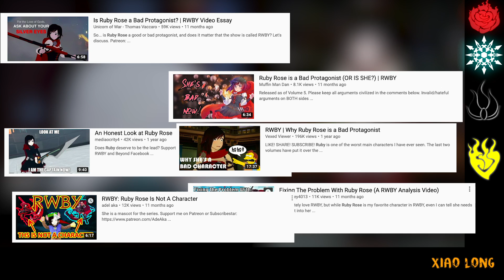How Volume 6 Saved Ruby's Character - RWBY Video Essay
I think it's safe to say that Volume 6 divided the fandom, but one thing I don't hear many people talk about on top of all the Adam/Blake/Yang arguments is much volume 6 righted a lot of  the wrongs that had plagued Ruby's character in the previous volumes. So I'm talking about it, because it's some good stuff. Bring on Volume 7.

Sundragon Cosplay
Cenizacaer

yang-smash-trash
cenizacaer

cenizacaer
littlesundragoncosplay